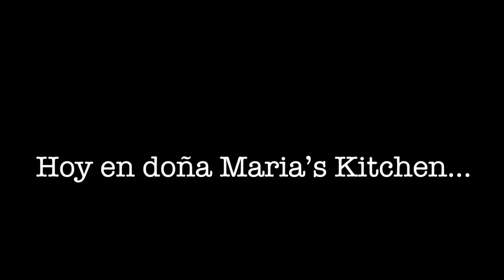Mi receta de estofado de carne de res// Doña Maria’s Kitchen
Ingredientes
7 libras de pulpa blanca
- 8 jitomates
- 1 1/2 cebolla grande
- 10 papá medianas
- 6 chiles Serrano
- 1/4 de cebolla
- 1/4 de cucharada de clavo
- 1 cucharada de pimienta
- 1 cucharada de ajo molido
- 2 cucharada de cilantro en bolitas
- 1/2 cucharada de comino
- 2 cucharadas de aceite
- 1 sobresito de sazón Golla que
      contiene culantro y achiote